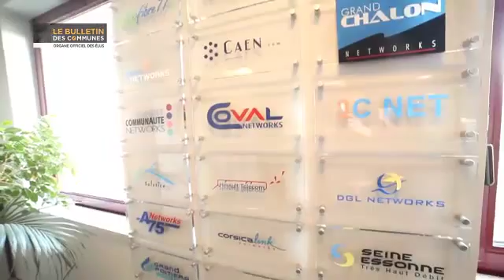COVAGE NETWORKS - Télécommunications - Très Haut Débit- Fibre optique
COVAGE NETWORKS
Entreprise française de télécommunications, Covage est un opérateur d’infrastructures, spécialisé dans les réseaux Très Haut Débit et notamment dans le déploiement de la fibre optique, qui conçoit, implante techniquement et commercialise elle-même ses réseaux. Jean-Michel Soulier, son Président depuis 2007, nous explique les spécificités de Covage, et en quoi son activité accroît et améliore le développement économique des régions où il travaille, et plus particulièrement en Seine- et-Marne.